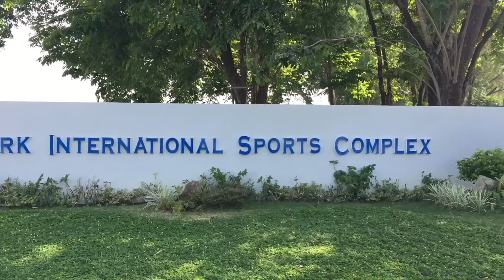DJI Mavic Pro covers the softball fields of Clark Pampanga Philippines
Action at the 2017 International Slo-pitch Softball Tournament in Clark, Pampanga, Philippines. March 10-12, 2017.